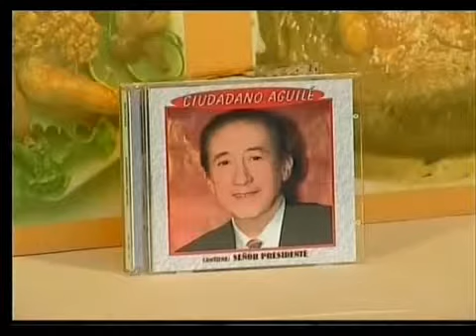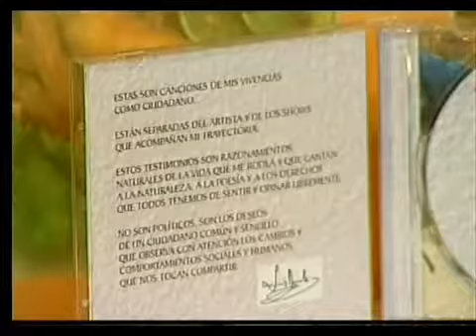Entrevista a Luís Aguilé 1 de 2